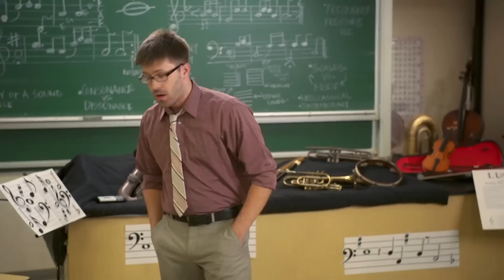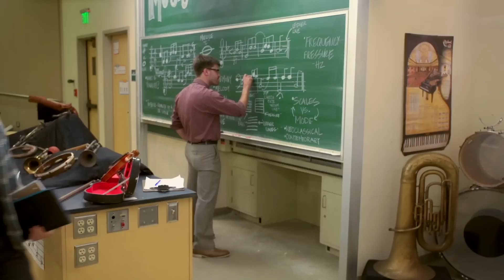I CAN'T SEE!!! (MyMusic Season 2 Episode 11)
MyMusic Season 2 airs every Tuesday! In this episode, the staff rebels against the Teambuilder, Intern 2 still can't stay awake, and Indie questions Scene's commitment to the office.

SEND US STUFF:
MyMusic

Follow FBE:
FOLLOW FRIENDS OF THE SHOW:
Adam Busch (friends with Indie)

MyMusic Season 2 Episode 11 - "I CAN'T SEE!!!"